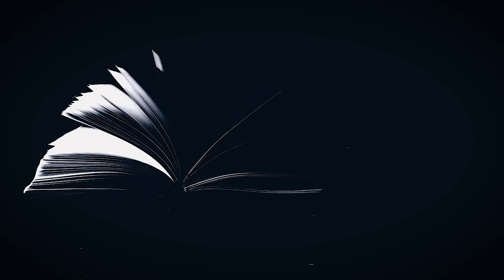ИСПОВЕДЬ. Автор - Лидия Сычева, рассказ читает Светлана Копылова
Когда грех не дает покоя...

1. Карта Сбербанка - 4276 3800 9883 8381 (Светлана Вадимовна К.)
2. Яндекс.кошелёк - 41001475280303